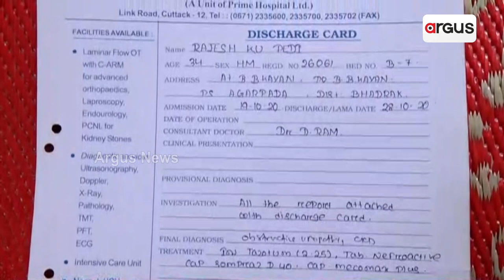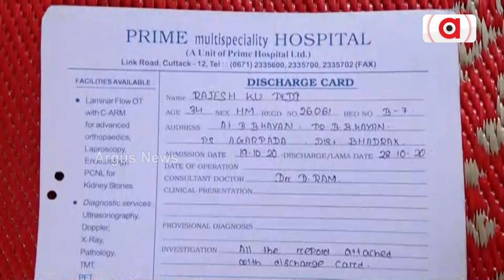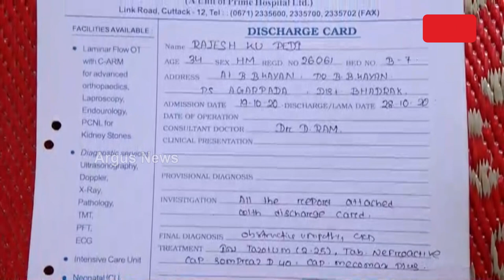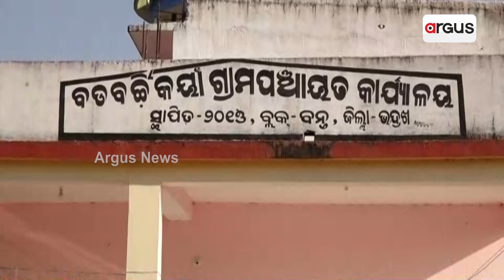ଚିକିତ୍ସା ପାଇଁ ବାଧକ ସାଜିଛି ଅର୍ଥ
ଦୁଃଖ ଯେମିତି ପିଛା ଛାଡିବାର ନାଁ ନେଉନି । ଯିଏ ଦିନେ ନିଜେ ମୂଲ ଲାଗି ପରିବାର ପୋଷୁଥିଲା ,ଏବେ ସେ ଅନ୍ୟମାନଙ୍କ ଉପରେ ବୋଝ ପାଲଟିଛି । ବାପା,ମାଆ ସାଜିଛନ୍ତି ଭରଷା । ଆଉ ସ୍ତ୍ରୀ ସାଜିଛି ଆଶାବାଡି ।  ଭଦ୍ରକ ଜିଲ୍ଲା ବନ୍ତ ବ୍ଲକ ଅଧିନସ୍ଥ ବଡ଼ବଚ୍ଚିକୟାଁ ଗ୍ରାମର ଅଭିରାମ ପେଡି ଙ୍କ ପୁଅ ରାଜେଶ ପେଡି ।